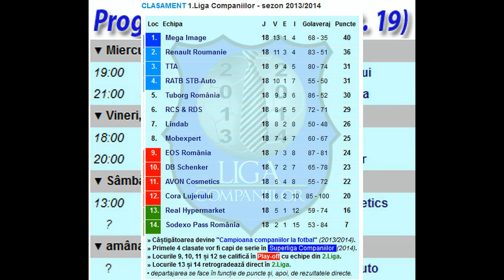Rezumatul etapei 18 (HDVideo-highlights - 1.Liga 2013/14)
• 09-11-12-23/04/2014 | campionatul fotbalistic de elită al companiilor, desfășurat sub egida AFAN la Arena Alexandreea București / 171 views last vers.